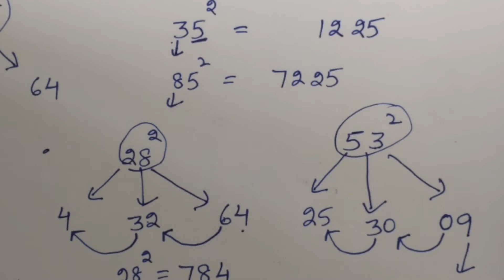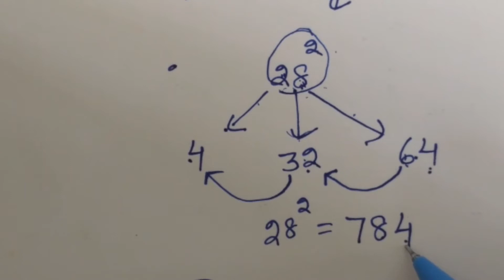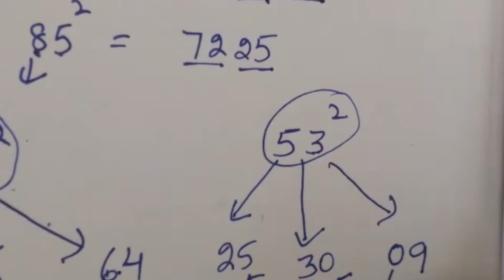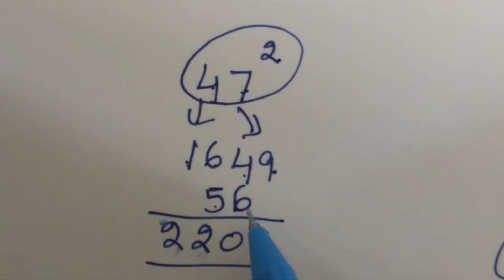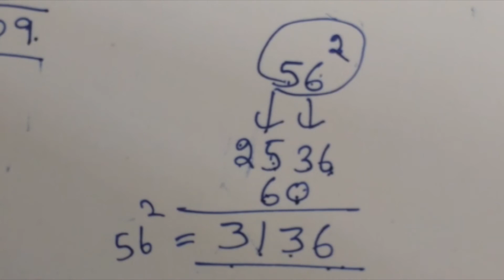Maths Trick || Find Square of 2-digit number